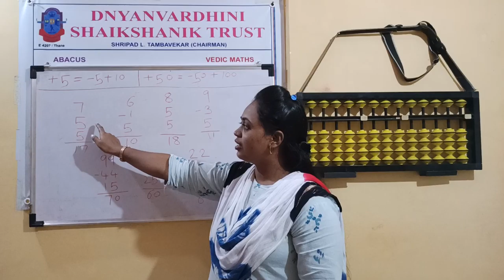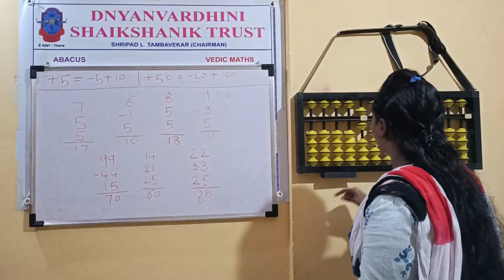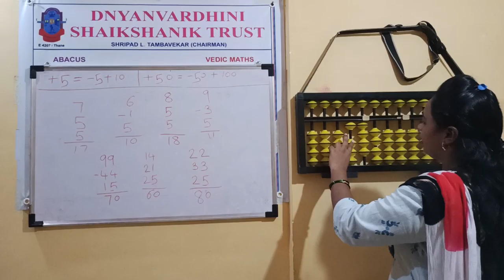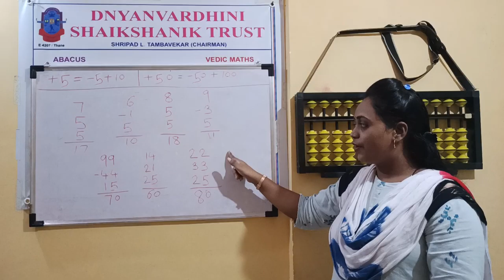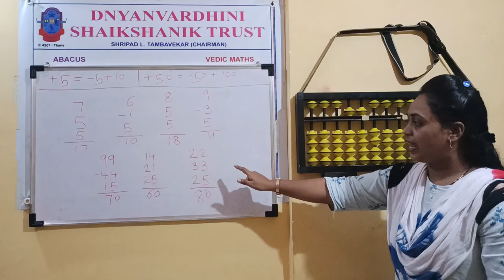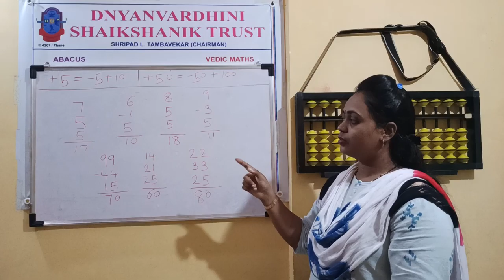Abacus (marathi)/Brain development for childrens